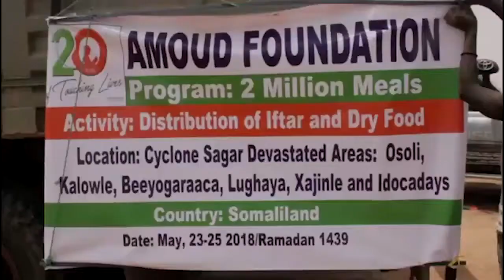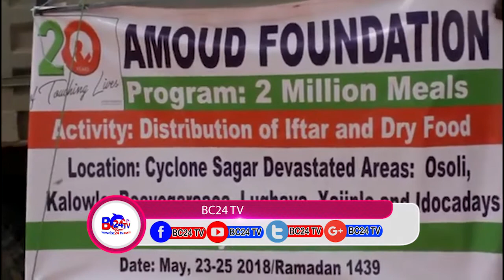HAYADA AMUUD FOUNDSION OO DEEQ RAASHINA U QAYBISAY DADKA KU DHAQAN DEEGAANKA LUGHAYA